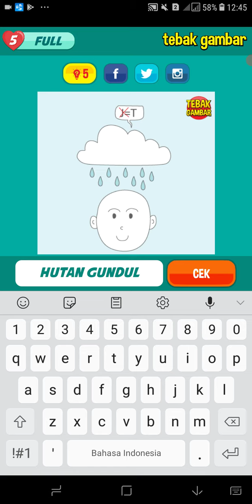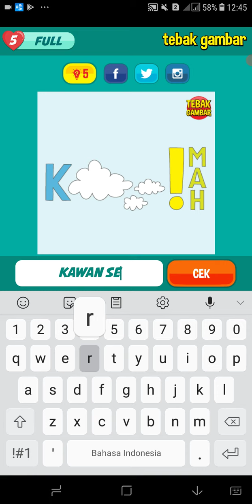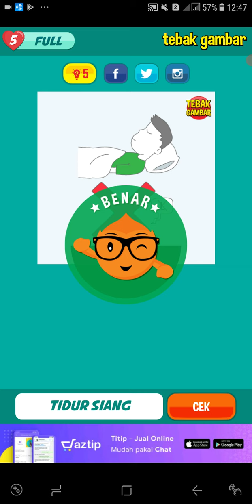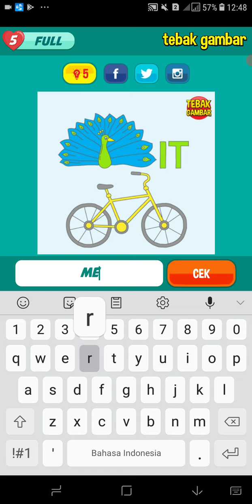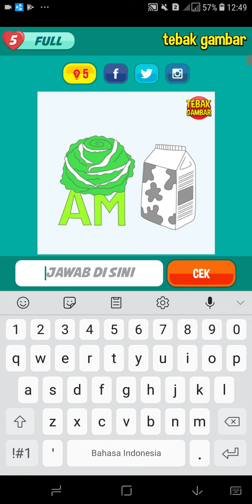TEBAK GAMBAR (Level 6) || Beserta Kunci Jawaban ~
TEBAK GAMBAR (Level 6) || Beserta Kunci Jawaban ~ @Wahid Light Chanel

Game Untuk Hiburan & Mengasah Otak

Thx 🙏🙏🙏